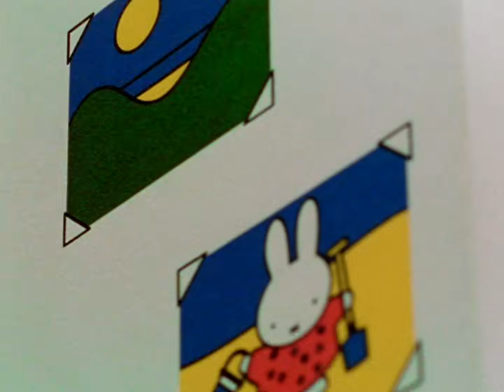waar is nijntje's verloren teddybeer? | nijntje en vriendjes | kinderanimatie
Nijntje vraagt Boris Beer om een bed te maken voor haar teddybeer. Nijntje en Snuffy helpen Boris, maar als ze thuiskomt verliest ze haar beer.